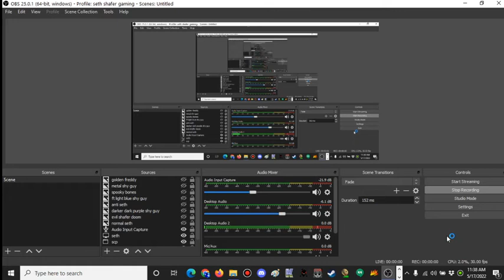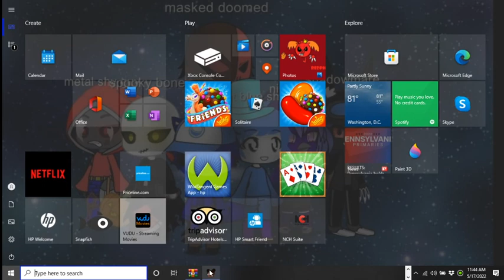Seth and funtime plays amanda the adventurer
that was good
here game: